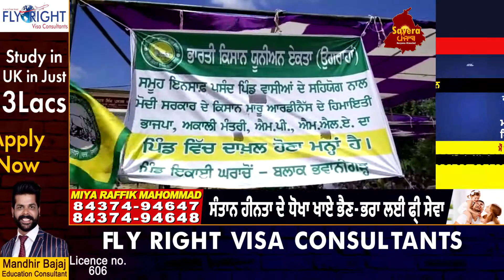ਭਵਾਨੀਗੜ੍ਹ 'ਚ ਕਿਸਾਨਾਂ ਵੱਲੋਂ ਖੇਤੀ ਆਰਡੀਨੈਂਸ ਖਿਲਾਫ ਰੋਸ ਪ੍ਰਦਰਸ਼ਨ